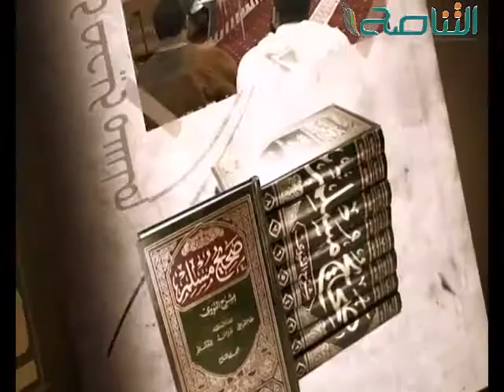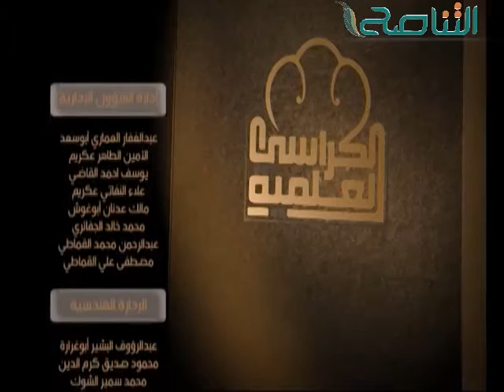الشرح الكبير على مختصر خليل | 20 | كتاب البيوع – ممايجوز بيعه ومالا يجوز | الشيخ د . الصادق الغرياني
الشرح الكبير على مختصر خليل | 20 | كتاب البيوع – ممايجوز بيعه وما لايجوز | الشيخ د . الصادق الغرياني

الجزء والصفحة  (32/3 - 34)

من قول المصنف:
(و) حَرُمَ (بَيْعٌ وَصَرْفٌ) أَيْ اجْتِمَاعُهُمَا فِي عَقْدٍ وَاحِدٍ كَأَنْ يَدْفَعَ دِينَارَيْنِ وَيَأْخُذَ ثَوْبًا وَعِشْرِينَ دِرْهَمًا وَصَرَفَ الدِّينَارَ عِشْرُونَ لِتُنَافِي أَحْكَامِهِمَا لِجَوَازِ الْأَجَلِ وَالْخِيَارُ فِي الْبَيْعِ دُونَهُ وَلِأَنَّهُ يُؤَدِّي لِتَرَقُّبِ الْحَلِّ بِوُجُودِ عَيْبٍ فِي السِّلْعَةِ أَوْ لِتَأْدِيَتِهِ إلَى الصَّرْفِ الْمُؤَخَّرِ لِاحْتِمَالِ اسْتِحْقَاقٍ فِيهَا فَلَا يَعْلَمُ مَا يَنُوبُهُ إلَّا فِي ثَانِي حَالٍ

إلى قوله:
(و) الْحُكْمُ (فِي) فَضْلِ (أَكْثَرَ) مِنْ دِرْهَمَيْنِ بَعْدَ الْمُقَاصَّةِ كَأَنْ يَكُونَ الْمُسْتَثْنَى فِي الْمِثَالِ الْمُتَقَدِّمِ مِنْ كُلِّ دِينَارٍ دِرْهَمَيْنِ وَخُمُسَيْ دِرْهَمٍ فَمَجْمُوعُ الْمُسْتَثْنَيَاتِ حِينَئِذٍ أَرْبَعَةٌ وَعِشْرُونَ دِرْهَمًا عِشْرُونَ مِنْهَا فِي نَظِيرِ دِينَارٍ يَفْضُلُ أَرْبَعَةُ دَرَاهِمَ (كَالْبَيْعِ وَالصَّرْفِ) أَيْ كَاجْتِمَاعِهِمَا فِي دِينَارٍ؛ لِأَنَّهُمَا اجْتَمَعَا فِي الدِّينَارِ التَّاسِعِ فِي الْمِثَالِ فَيَجُوزُ إنْ تَعَجَّلَ الْجَمِيعَ